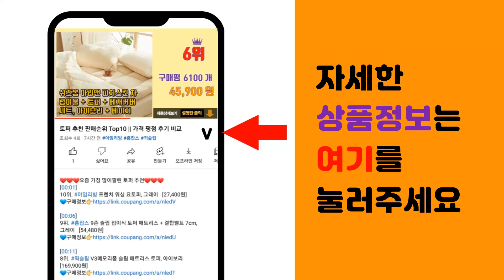강아지 목걸이 추천 판매순위 Top10 || 가격 평점 후기 비교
❤️❤️❤️요즘 가장 많이팔린 강아지 목걸이 추천❤️❤️❤️

[00:01]
10위. 강아지 고양이 인식표, 레드, 1개 [7,450원]

[00:06]
9위. 펫츠룩 가볍고 예쁜 비비드목걸이 강아지목걸이 고양이목걸이, 2.비비드목걸이 (무광), 1개 [8,900원]

[00:11]
8위. 강아지 목걸이 인식표 고양이 목걸이 인식표 강아지진주목걸이 강아지 고양이 이름표 목걸이 반 [13,900원]

[00:16]
7위. 은가비펫 써지컬스틸 강아지 인식표 애묘 애견목걸이, 01_써지컬스틸 바형 체인A, 1개 [8,900원]

[00:21]
6위. 일러스트 써지컬 강아지 이름표 인식표 목걸이, 일체형목걸이, 5.스타스트라이프, 육각(소) [7,900원]

[00:26]
5위. 서은이네 애견이름표 강아지고양이목걸이 반려동물인식표 써지컬스틸체인줄(5미리폭체인+길이조절가 [31,880원]

[00:31]
4위. 딩동펫 반려동물 써지컬 인식표 목걸이 체인형4, 실버, 1개 [7,380원]

[00:36]
3위. 펫츠룩 비즈목걸이 강아지목걸이 고양이이름표, 02캔디반투명, 17~18cm, 1개 [9,900원]

[00:41]
2위. 변색 알러지걱정없는 써지컬체인목걸이블랙각인, 써지컬체인5mm 01.써지컬원형실버s, 1개 [8,850원]

[00:46]
1위. 펫츠룩 가볍고예쁜 강아지 고양이 인식표 목걸이, 08데일리레드, 1개 [9,300원]